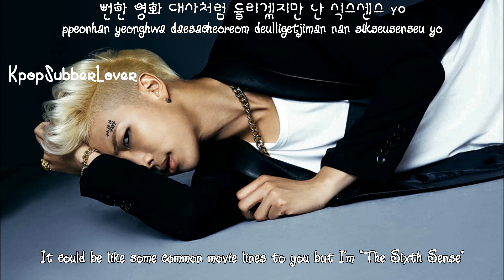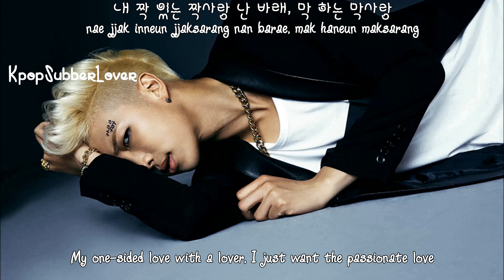BTS - Intro: What Am I To You [Eng Sub+Romanization+Hangul] HD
All Dark & Wild songs subbed below

Artist: BTS
Song: Intro: What Am I To You

Dark & Wild Album:
1. Intro: What Am I To You - Watching

--- Credits ---
Eng: Bangtan Youtube
Rom: thelapan